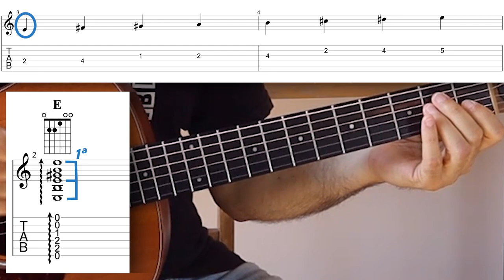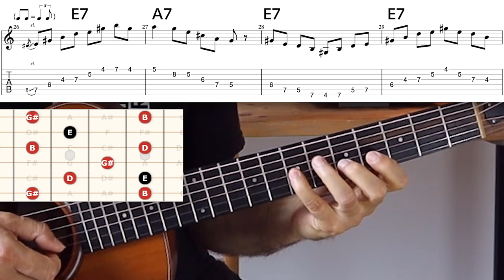Arpeggi di SETTIMA nel blues?! 🎯 Approfondiamo!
Sapevi che un Blues tradizionale puó essere arricchito con gli arpeggi di settima? Ho pensato di fare un pó di chiarezza sull'argomento, in quanto spesso la parola ''arpeggio'' viene associata unicamente al lavoro tecnico che svolge la nostra mano destra pizzicando le corde. Ma, la parola ''arpeggio'' puó essere usata anche per identificare un concetto armonico!

🕒 INDICE:
0:00 - Intro
0:30 - Blues con gli arpeggi
1:00 - Arpeggio di triade
1:30 - Triade di Mi maggiore
2:00 - Arpeggi di triade e quadriade
2:30 - Accordo di E7 (Mi7 / Mi settima)
2:45 - Comparazione triadi & quadriadi
3:10 - Accodi del blues con arpeggi di settima
3:52 - Improvvisazione con arpeggi di settima

Un abbraccio,
Luca